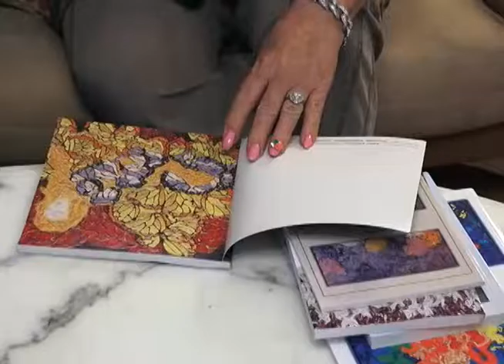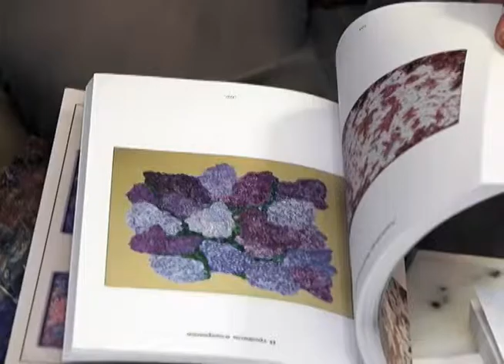Alexandre Vishnevetsky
Aleksandr Vishnevetskiy was born in Kiev, Ukraine and spent the last 22 years working in the information technology field for companies in New Jersey and New York.  His inspiration to paint and write has been continuously driven by passion and love to look for the best examples of the gifts from the art and poetry creators. He believes that recognizing the beauty makes our lives better and richer. To help others to see more beauty around us is a big privilege.
Aleksandr Vishnevetskiy follows the best traditions of Expressionism in his art, depicting representational objects in unconventional ways, and trying to utilize colors, shapes and compositions in an exaggerated, intense manner, emphasizing the emotional qualities of the images.
Группа "Art of Inspiration. Vladimir Andreyev and His Friends" -- это интернациональное объединение, включающее в себя 96 художников и фотографов из двух стран - России и Америки. Задача этого творческого союза -- максимально раскрыть в совместной работе художественный потенциал группы, представленной носителями двух больших культур, через диалог, синтез нескольких видов искусств. Благодаря незаурядному организаторскому таланту основателя и участника группы Владимира Андреева, путь выставок  "Art of Inspiration" уже прошел через крупные и малые города России, и в настоящее время успешно выходит на международную арену.
    Уникальность группы проявляется в ее составе. Это художники и фотографы, живущие на территории России, русские художники, живущие в Америке и ассимилировавшиеся с американской культурой, но близко связанные с культурой и традициями русского искусства и коренные художники и фотографы США. Этот диапазон взаимодействующих культур способствует более широкому диалогу, обмену культурным опытом, привлекает к себе внимание большого числа не равнодушных к искусству людей в обеих странах. Участники группы, проживающие на территории России, оказывают бескорыстную помощь в организации выставок, знакомя российского зрителя с творчеством современных американских художников. Интересно, что выставки проходят не только в крупных мегаполисах, но и в провинции, где экспозиции вызывают живой отклик и благодарность зрителей. Что касается диалога Россия -- Америка на американской земле, то наиболее крупным достижением, вехой в деле обмена творческим опытом людей искусства двух стран, стала выставка работ группы, состоявшаяся в декабре 2006 года в здании ООН в Нью-Йорке.